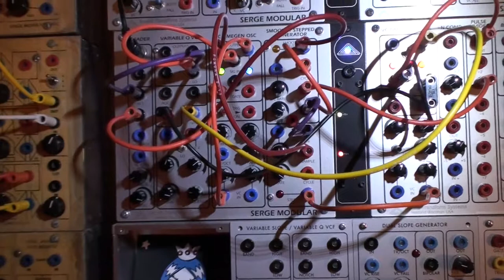Serge Modular System - Creature & Gator [03]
This video was set to Private, I can't remember why. Today I decided to share it...